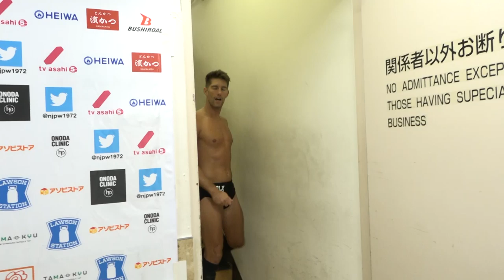'I saw him smooching with it!' ZSJ is furious at Tanahashi's title reign! (njdest)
Match 6 : SHO, YOH, Ryusuke Taguchi & Hiroshi Tanahashi vs. DOUKI, Yoshinobu Kanemaru, Minoru Suzuki & Zack Sabre Jr.